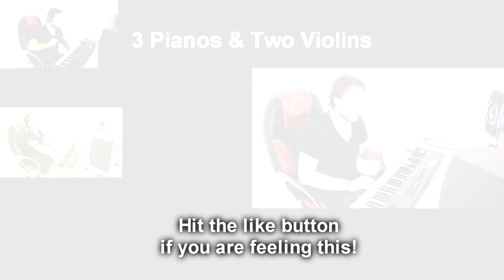Defending Honor by Composer, Producer Tristan Tyrcha +FREE DOWNLOAD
Tristan Tyrcha